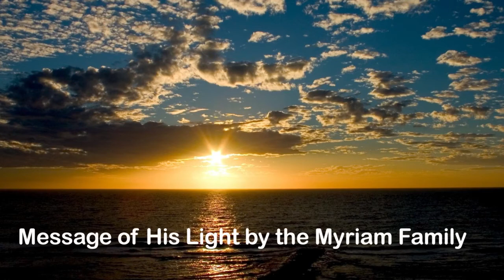Holy Name of Mary